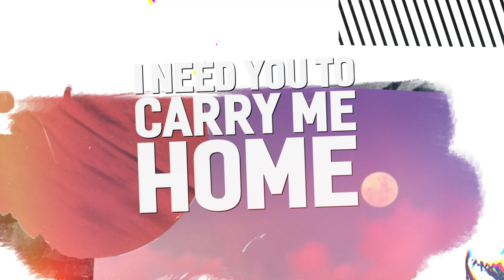DT James & Kimbo - Achilles Heel [Lyric Video]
🎵 DT James & Kimbo - Achilles Heel